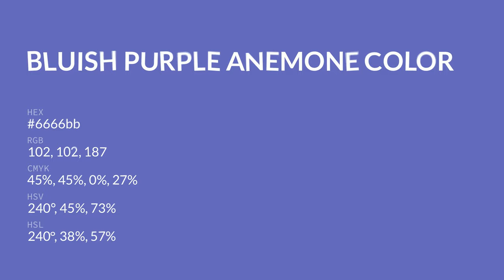Bluish Purple Anemone color 6666bb hex color - Blue color - Warm color 6666bb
What color is Bluish Purple Anemone ? 6666bb hex color - Blue color - Warm color 6666bb

Hex 6666bb Color Code is also known as Bluish Purple Anemone color.